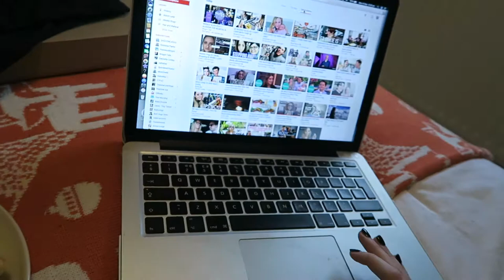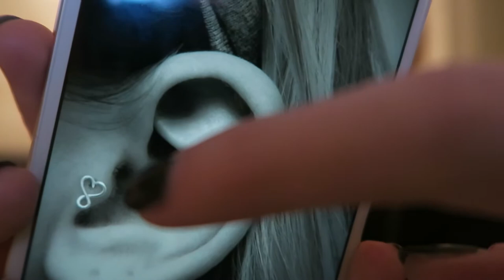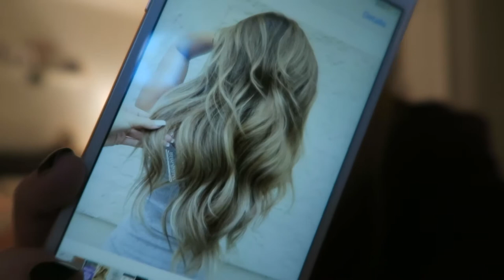Weekly Vlog #40 | New Puppy!! || PollyPocketBeauty